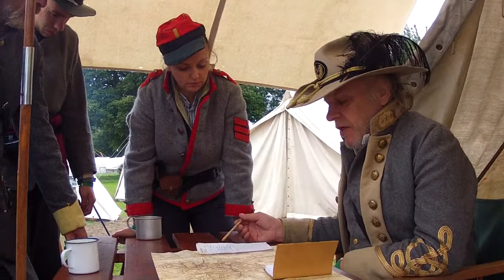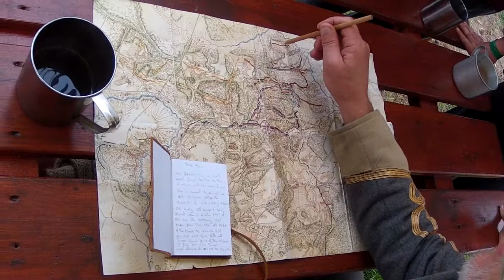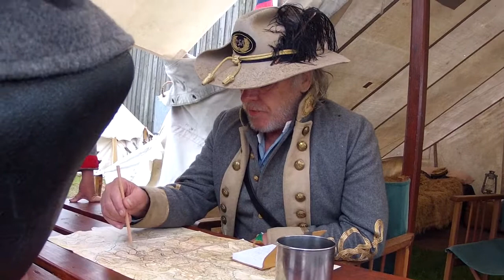American Civil War Officer's Mission Briefing | Military Odyssey 2012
The Official Military odyssey Production team presents a re-enactment of an American Civil War era mission briefing.

With thanks to the Officers of the Confederate States.

Filmed Military Odyssey 2014
Kent Show ground
Detling
Kent
ME14 3JF